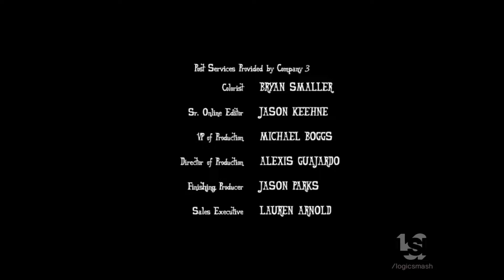Unbridled Sound/Company 3/IPC/Hulu Originals (2021)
From "The Curse of Von Dutch".